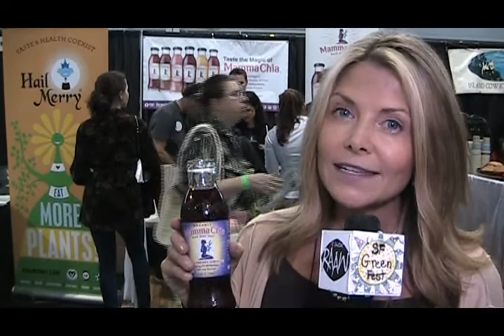Green Festival NYC: Interview with Janie Hoffman, CEO Mamma Chia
At the New York Green Festival, Janie Hoffman, CEO Mamma Chia, explained how she developed the organic drink in her San Diego kitchen and it became a national brand in two years.